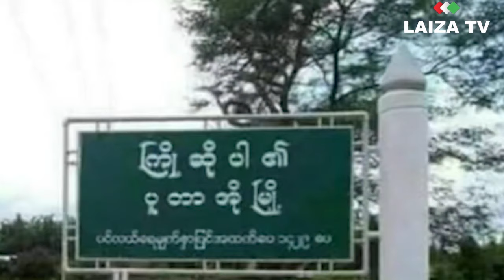8 October 2024 Buga Shiga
▶️ Nampaka Ginwang Komiti Kawn Mungchying Mungshawa Ni Hte Hkrumzup Hpawng Galaw
▶️ Putao Ginra Shara Shagu Hta Myen Hpyen Gumshem Dap Kawn Masha Jahpan Hta Ai Lam Dingyang Galaw Nga